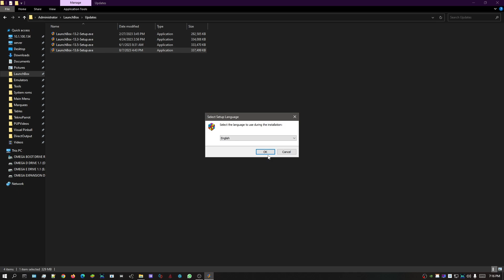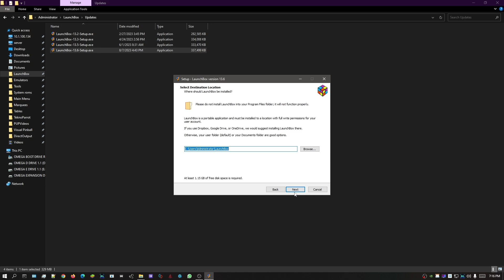EHA TUTORIAL: LaunchBox Update